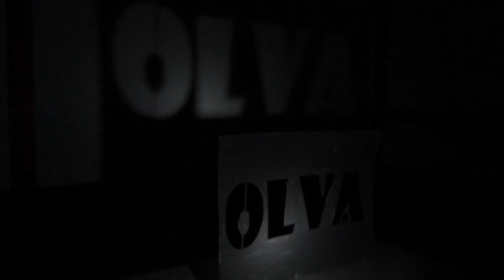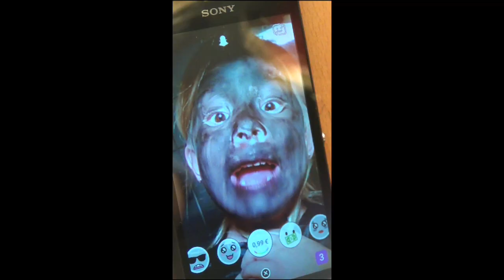OLVA De Meersen videoclip Kies Kleur tweede leerjaar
Het themalied van het schooljaar 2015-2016 had nog geen videoclip, daar hebben we met het tweede leerjaar iets aan gedaan. Zowel beeld als geluid zijn de verdienste van de leerlingen van 2AB!